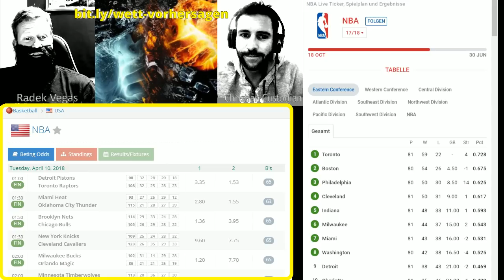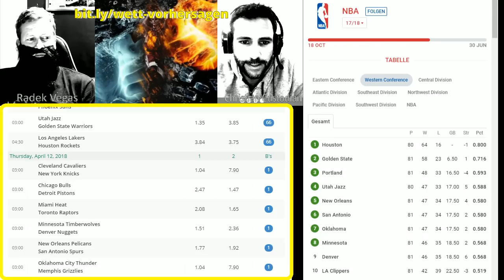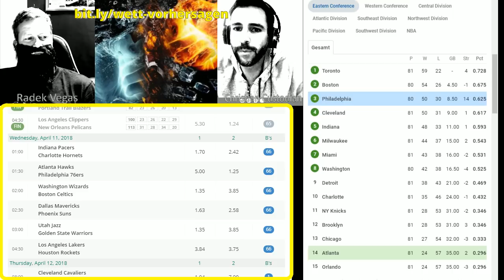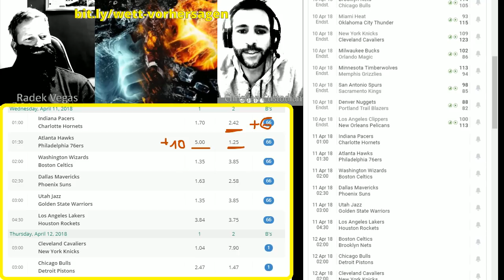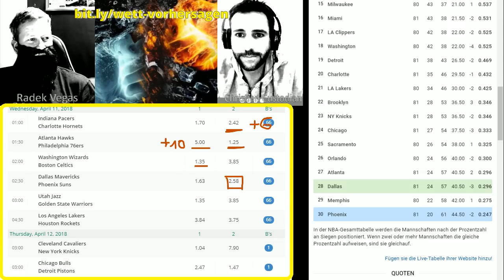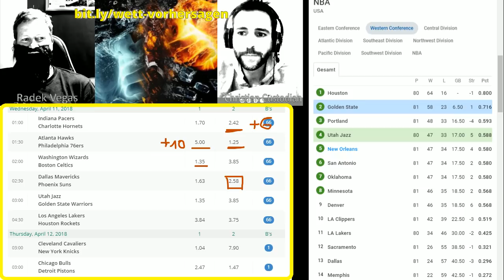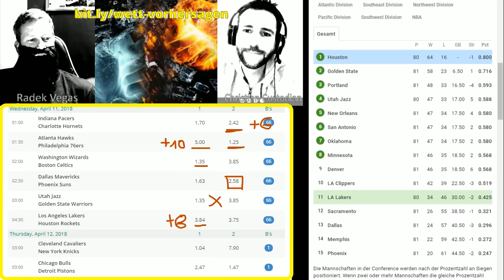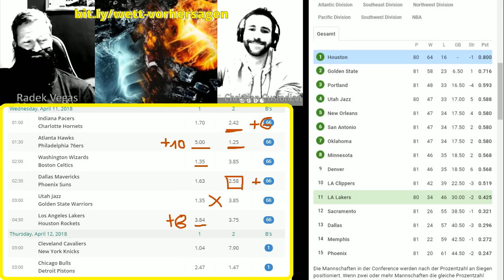NBA Prognosen & Vorhersagen 🏀 Basketball Wetten, Tipps und Quoten am 10.04.2018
basketball wette
basketball wetten
basketball tipps
sportwetten basketball
basketball wetten vorhersagen
wetten basketball
basketball prognosen